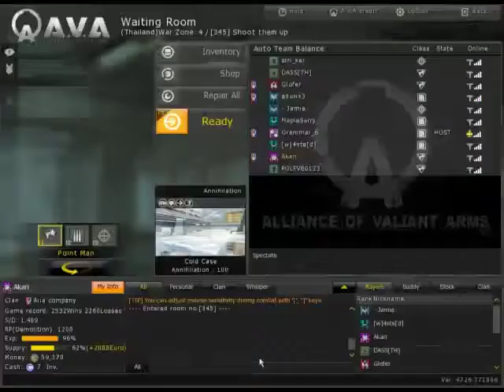AVA[SEA] Weapon Test "Striker 12" + gameplay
ครั้งนี้ มากับปืนลูกซองกระบอกใหม่ครับผม พอได้ลองแล้ว รู้สึกว่า มันสมกับกิติศัพท์ ที่ได้รับมาเลย แต่น่าเสียดายที่ในคลิปนี้ ผมแต่งผิดครับผม ทำให้ดีงประสิทธิภาพออกมาได้ ไม่เต็มที่ คลิปหน้า จะเป็นการแต่งอีกแบบครับผม